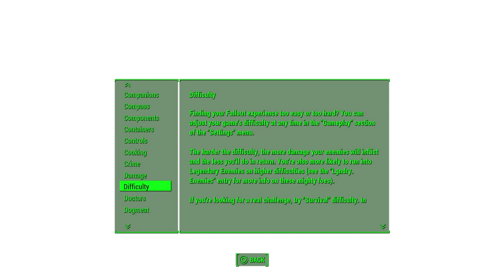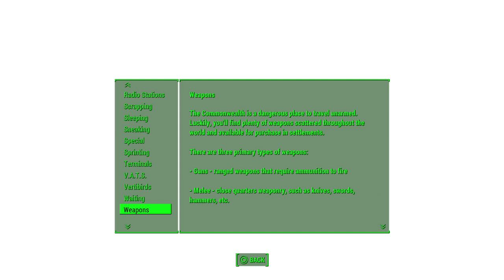Fallout 4_20221212125507